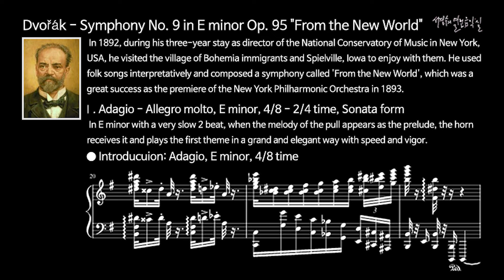드보르자크 교향곡 제9번 마단조 작품95 '신세계로 부터'-제1악장: 아주 느리게 – 빠르고 활기차게-서주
Dvořák: Symphony No. 9 in E minor. Op. 95 ‘From the New World’-Ⅰ. Adagio - Allegro molto_Exposition Introduction

Ⅰ. Adagio - Allegro molto, E minor, 4/8 - 2/4 time, Sonata form
This is an introduction in sonata form.

제1악장: 아주 느리게 – 빠르고 활기차게, 마단조, 4/8 - 2/4박자, 소나타 형식
소나타 형식의 서주이다.

까칠한 수지가 즐겨 보는 음악감상 안내서-'You Tube로 감상하는 서경수의 열린 음악실'
도서구입 안내: 인터넷 쇼핑몰-서경수의 열린 음악실-교보문고, 신세계, coupang 등등 많은 쇼핑몰에서 판매중입니다.